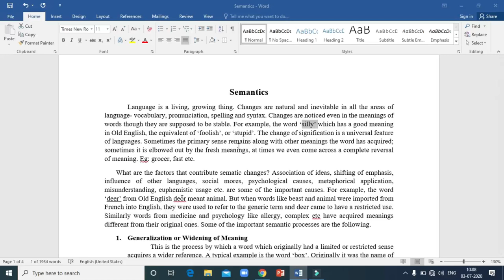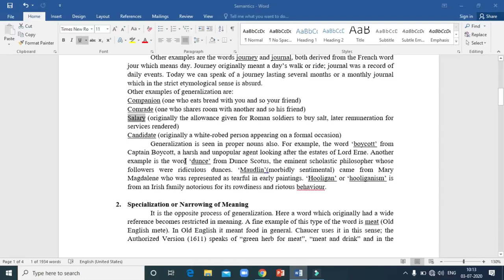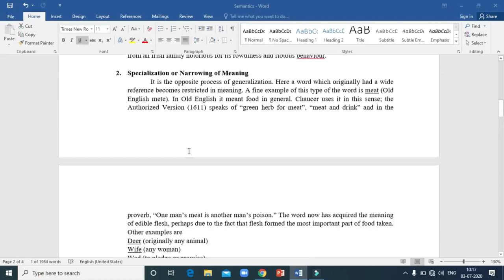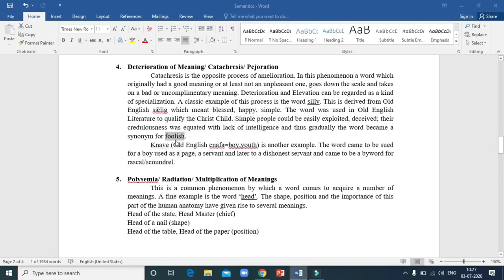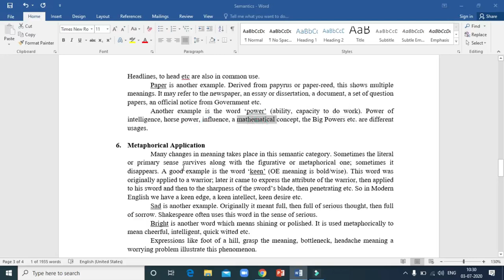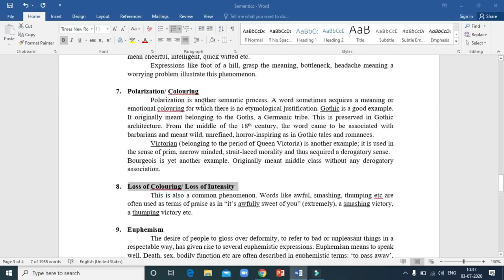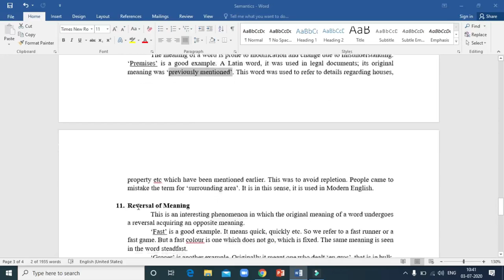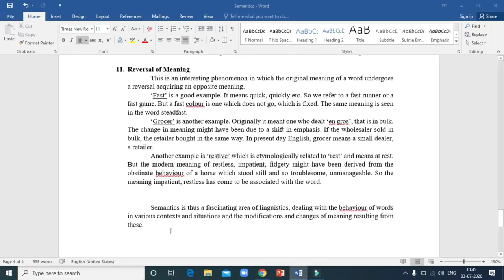Semantics: History of English Language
A class on changes in meaning in the History of English Language by Minu V.